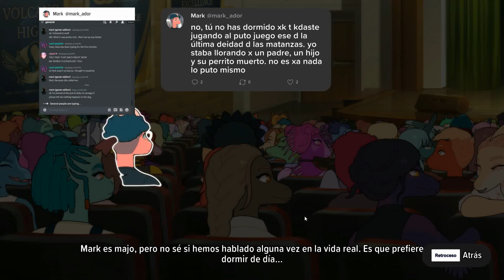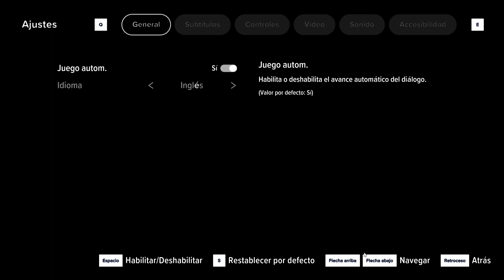Goodbye Volcano High-Gameplay #4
Goodbye Volcano High es una aventura narrativa cinemática sobre el amor, el cambio y el fin de una era. Guía a Fang en su último año de instituto mientras intenta hacer las cosas bien antes de que se acabe el tiempo.